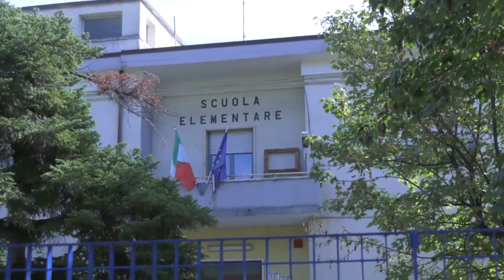Chieti. È scontro politico sulle mense scolastiche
Nuova interrogazione in consiglio comunale per quanto riguarda il servizio mensa nelle scuole di Chieti. La consigliera Serena Pompilio attacca: «anche quest’anno si partirà in ritardo»